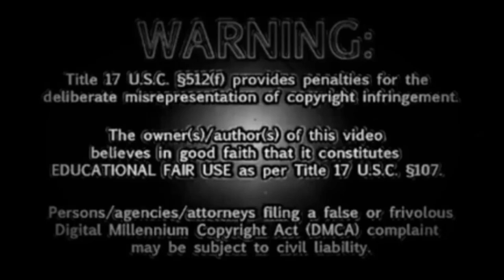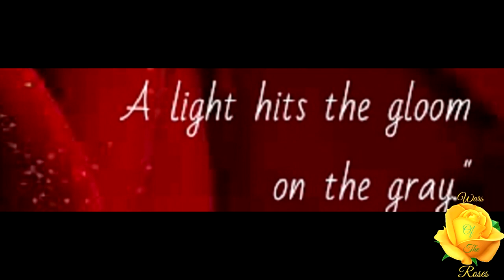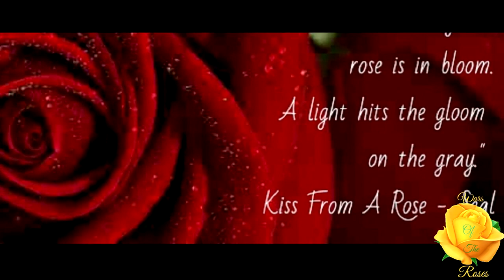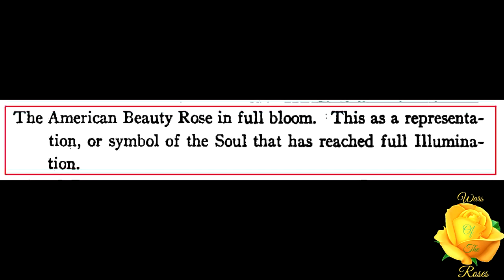Introduction To Wars Of The Roses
"He who knows only his own side of the case knows little of that. His reasons may be good, and no one may have been able to refute them. But if he is equally unable to refute the reasons on the opposite side, if he does not so much as know what they are, he has no ground for preferring either opinion... Nor is it enough that he should hear the opinions of adversaries from his own teachers, presented as they state them, and accompanied by what they offer as refutations. He must be able to hear them from persons who actually believe them...he must know them in their most plausible and persuasive form."- John Stuart Mill